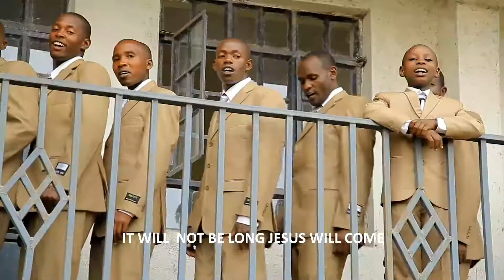Asubuhi - Kiserian Central Choir (Official Video) Simama Records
Simama Records